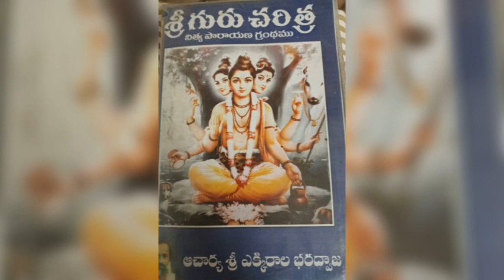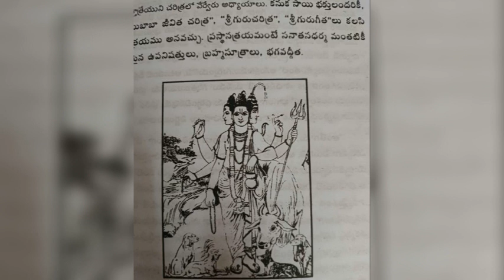శ్రీగురుచరిత్ర అధ్యాయము 35#dattatreya